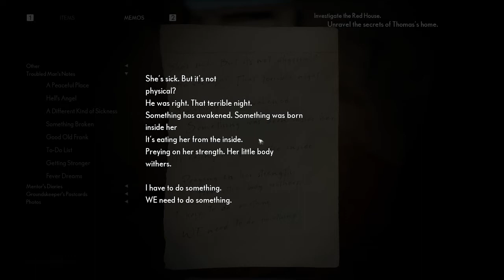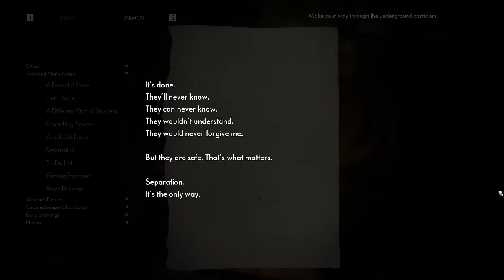Evna Plays Medium Episode 13